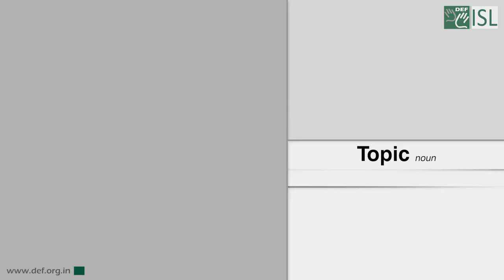Topic (Noun) Word of the Day for May 23rd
Meaning
a subject that is discussed, written about, or studied:

Example
We must pick topics for our research papers by next week.